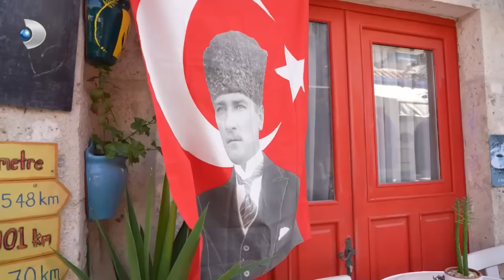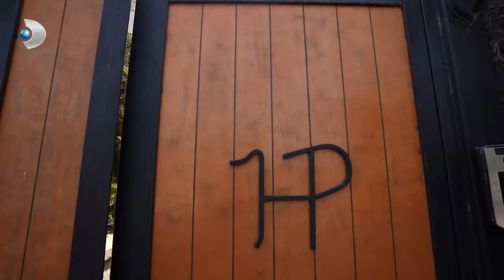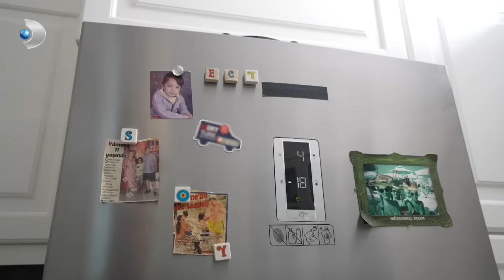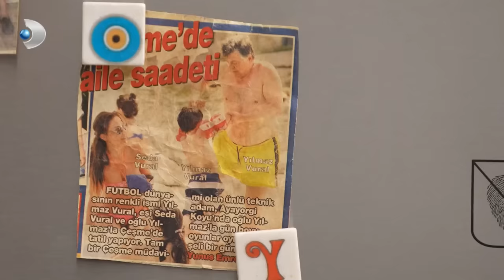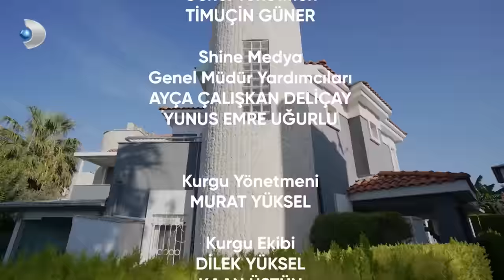Evrim Akın İle Ev Gezmesi 5. Bölüm | Full Bölüm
Renkli kişiliği ve hoş sohbeti ile izleyicilerin her daim beğenisini kazanan Evrim Akın, birbirinden ünlü isimlerin evlerini gezerek çok özel yaşantılarına tanık oluyor. Kanal D’nin, sunuculuğunu Evrim Akın’ın yaptığı “Evrim Akın İle Ev Gezmesi” Kanal D'de!

“Evrim Akın ile Ev Gezmesi” bu hafta Alaçatı’da ünlü teknik direktör Yılmaz Vural’ın yazlığına misafir oldu. Evrim Akın, ünlü spor insanının ev halini ekrana getirip, tadına doyulmaz renkli bir sohbetin kapılarını sizler için araladı. Evrim Akın’la bol kahkaha eşliğinde Yılmaz Vural’ın evinden en özel görüntüler, Alaçatı sokaklarında renkli sohbetler ilk kez Kanal D'de!

‘’Evrim Akın İle Ev Gezmesi’’ yeni bölümleriyle Pazar 13.00' da Kanal D’de!